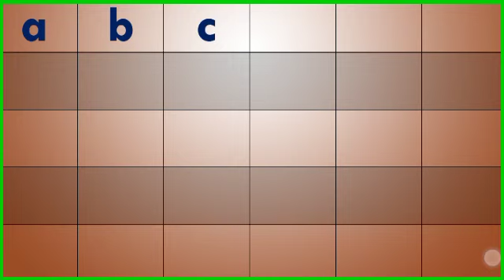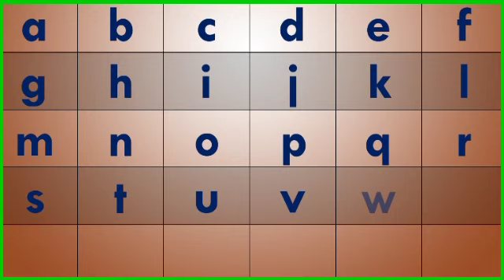abcd, chhoti abcd, small abcd, abcd songs, abcd rhymes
abcd, chhoti abcd, small abcd, American alphabet, @kids ABCD rhymes